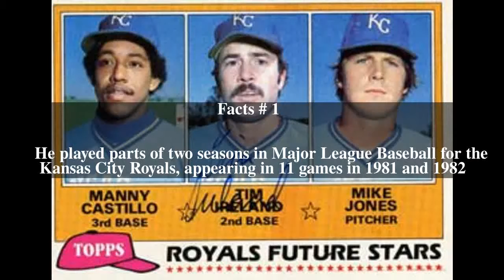Tim Ireland Top # 12 Facts